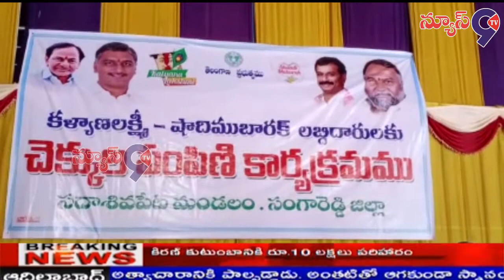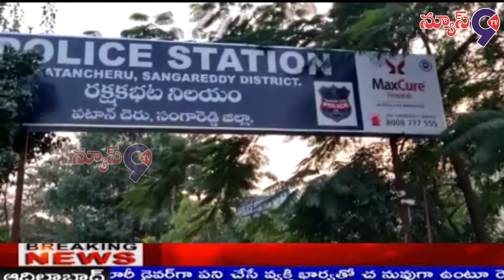29-08-2020 BULLTIN// NEWS9TV